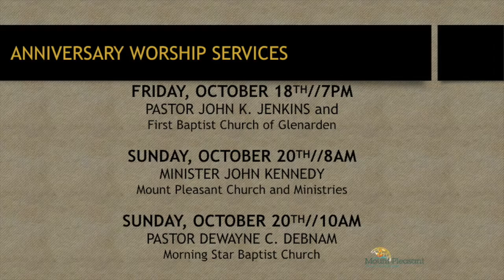Weekly Announcements - October 6 2019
Mount Pleasant Church and Miistries
You Are F.E.D. at Mount Pleasant